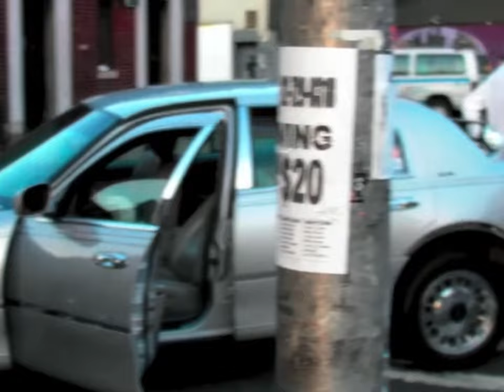Adam Curtis’ BBC Documentary ‘How Does She Do It?’ On the life of Dasha Nekrasova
From Minsk to Manhattan